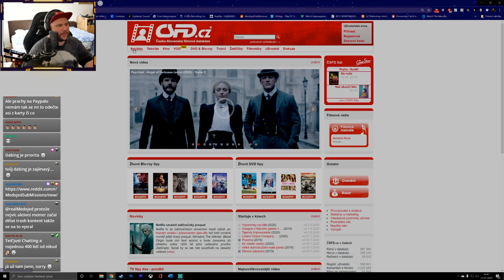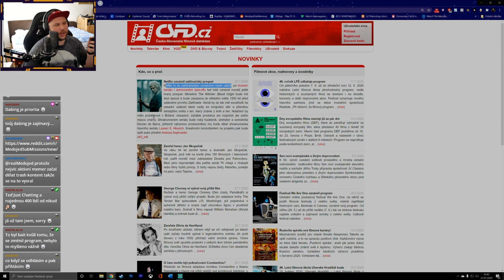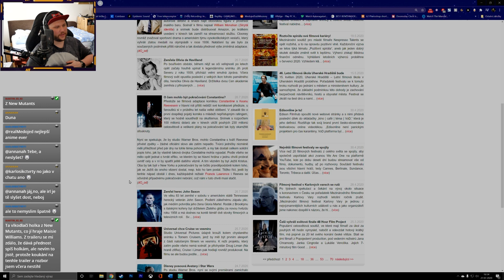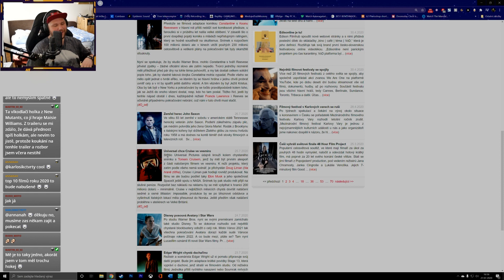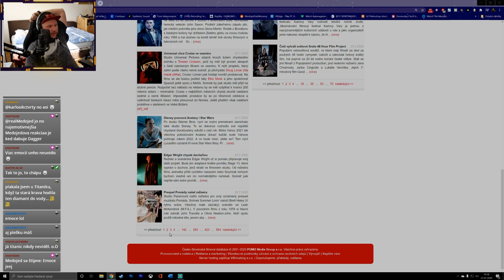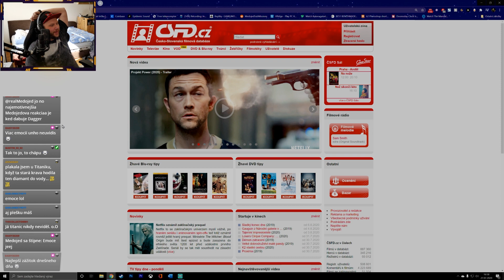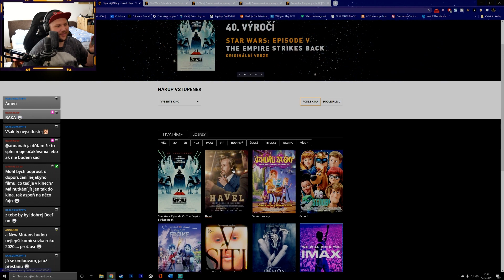Bude další Zaklínač seriál a Constantine?